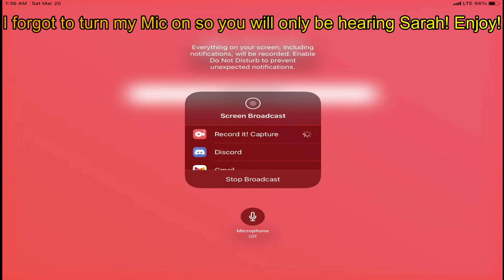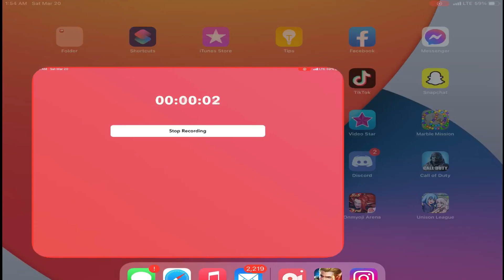BladeMaster and Bubblie play AoV part 11